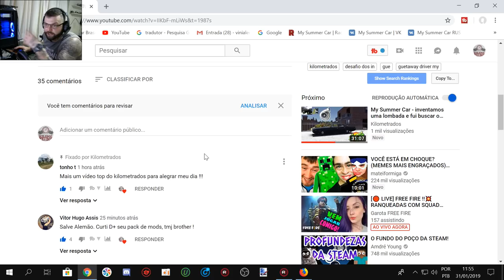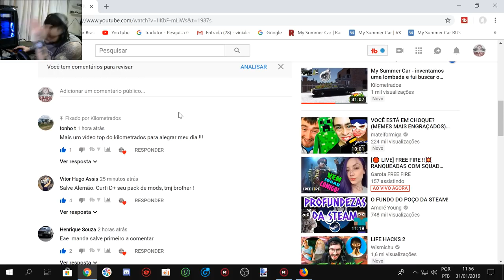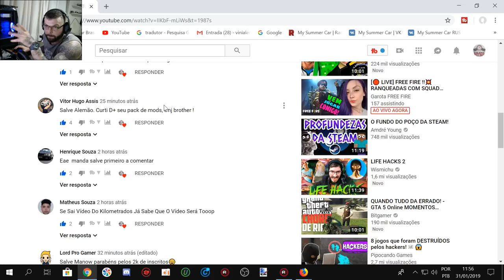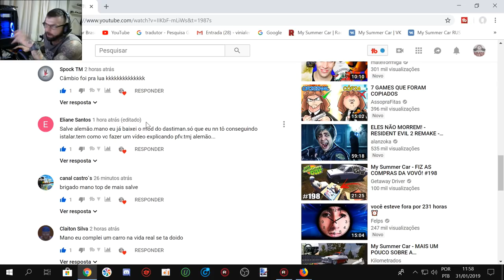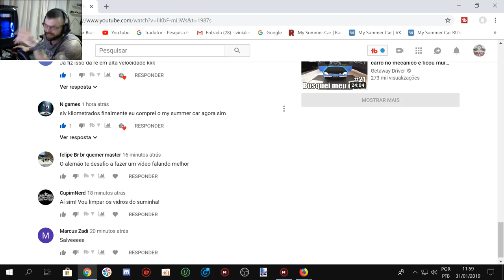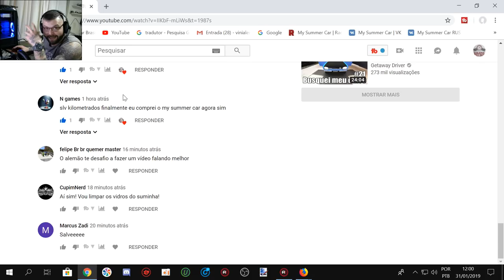My Summer Car - Descobri o que são as luzes misteriosas + o acidente mais feio que já vi nesse jogo!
EQUIPE KILOMETRADOS

➨ OS INSANOS

CANAIS PARCEIROS